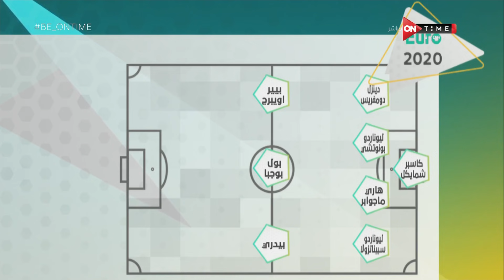Be ONTime - اللقاء الخاص مع (أحمد عز) وتحليل لنهائي اليورو وكوبا أميركا